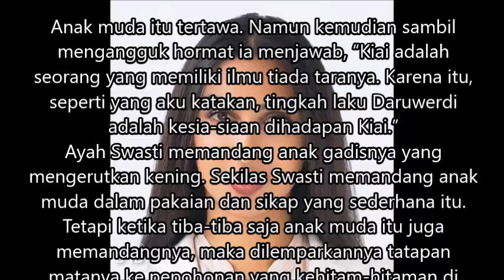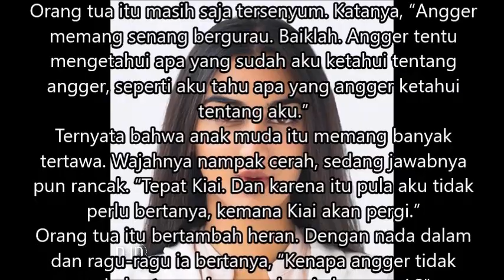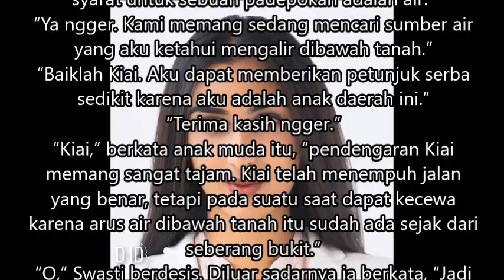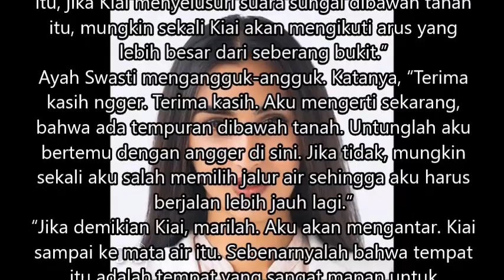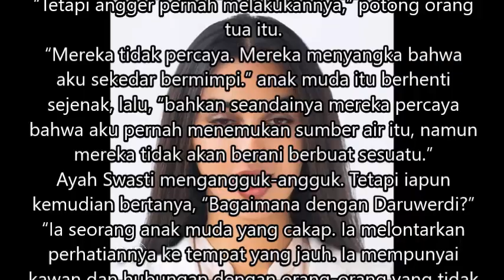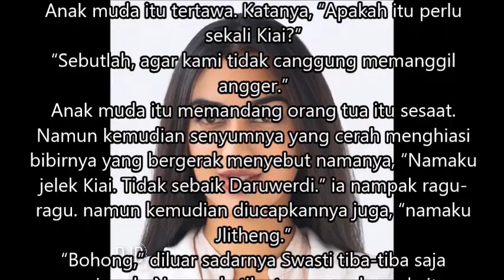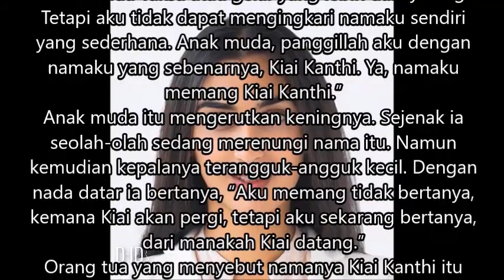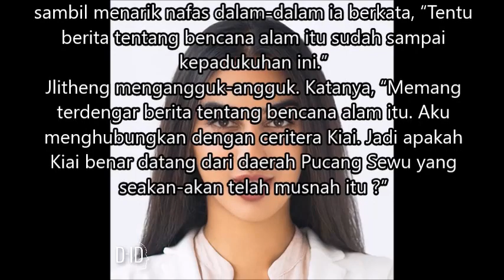MATA AIR DI BAYANGAN BUKIT 4